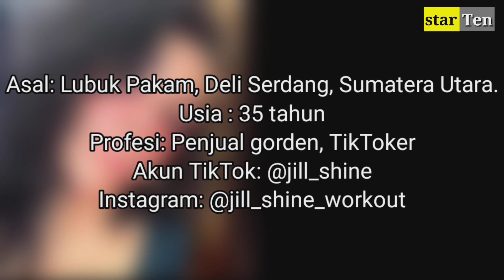BIODATA DAN PROFIL KAK JILL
update terkini,video ini berisi tentang,biodata dan profil kak Jill,simak terus videonya sampai selesai,